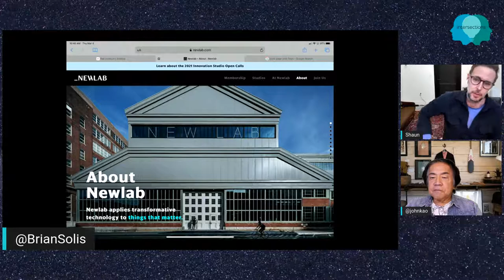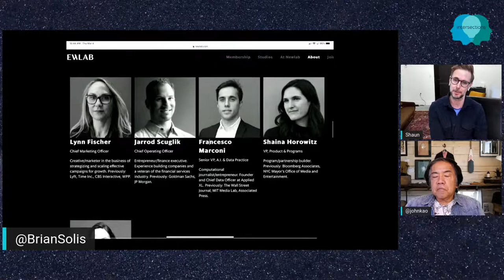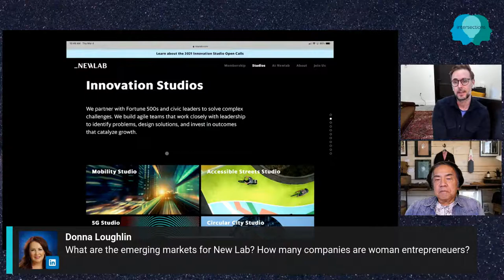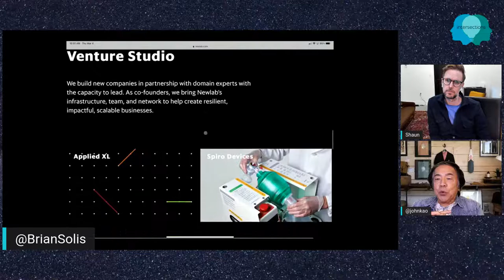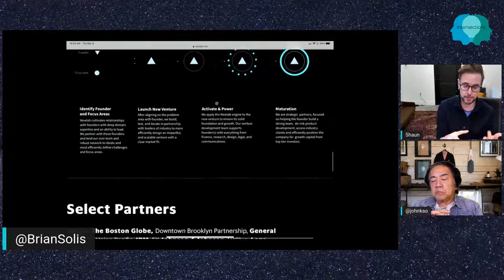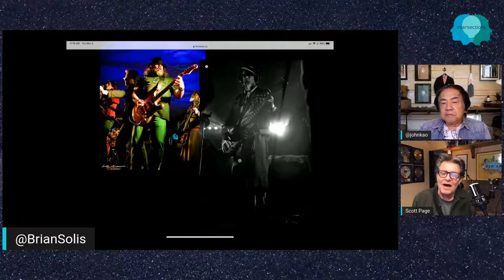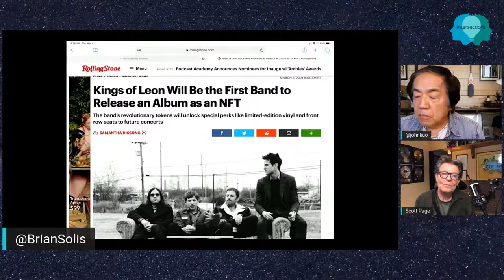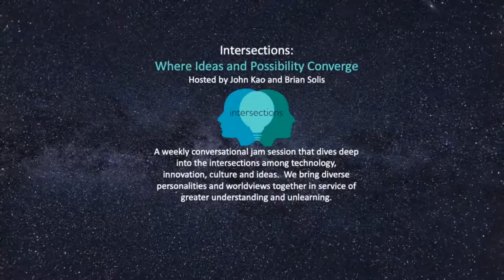Intersections: Where Ideas and Possibility Converge Hosted by John Kao and Brian Solis